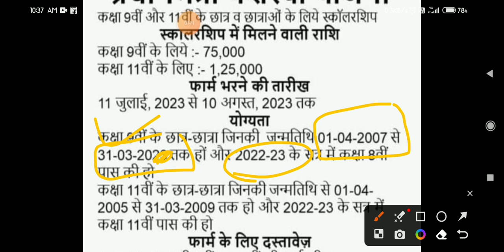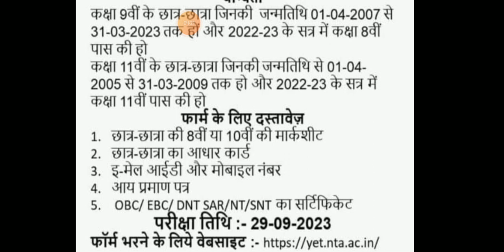प्रधानमंत्री यशस्वी छात्रवृति योजना क्या है? PM Yashasvi Scholarship 2023 | Eligibility, Documents ?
exam pattern
exam date
syllabus
form last date
form date
form fees
pm Chhatrvarti Yojana